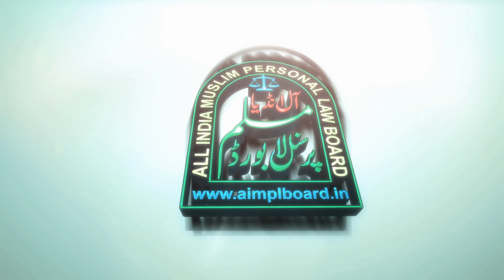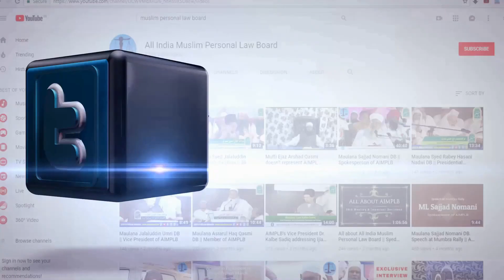मुल्क में औरतों पर ज़ुल्म क्यों ? | Mulk Men Aurton Per Zulm Kyo ? | Maulana Anees Ur Rahman Qasmi SB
मुल्क में औरतों पर ज़ुल्म क्यों ? |

Mulk Men Aurton Per Zulm Kyo ? |

Maulana Anees Ur Rahman Qasmi SB
(Member All India Muslim Personal Law Board)